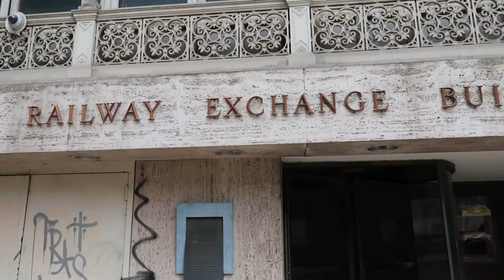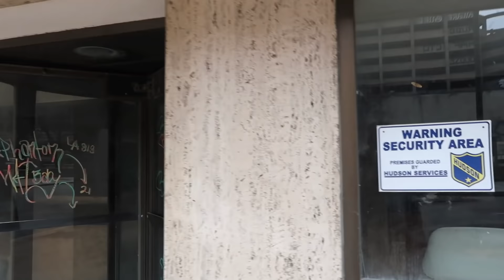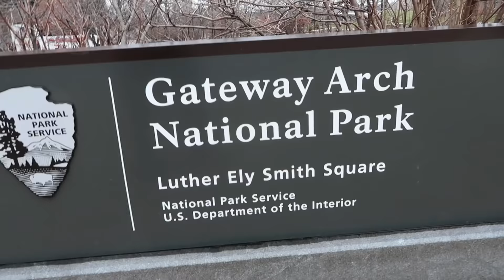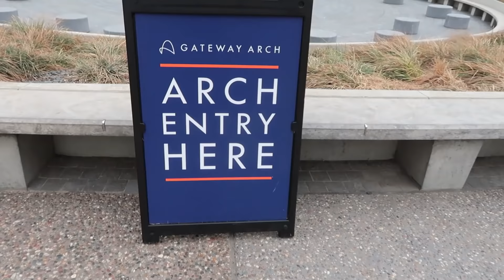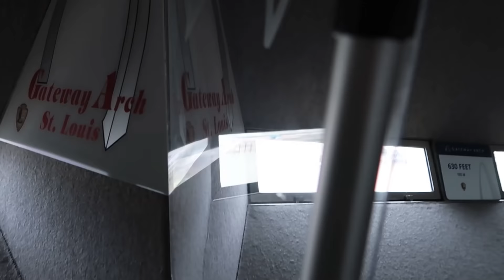St Louis: The MOST Dangerous City In The United States / Journey To The Top Of The Gateway Arch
We visited St Louis, Missouri, which a recent Forbes article named the most dangerous city in the country. With 70 murders per 100,000, St Louis ranked #1 last year. The city does have a clean, nice downtown and I went up in the Gateway Arch, which was amazing. The city has many other claims to fame as well, such as being the first U.S. city to host the Olympics (1904).

We stayed at the Drury Inn St Louis
5 out of 5